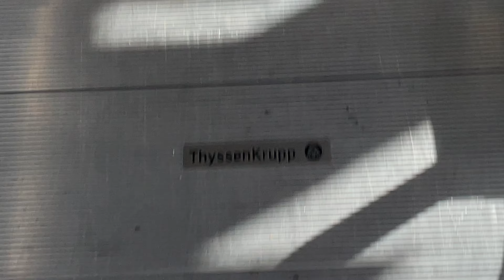ThyssenKrupp Moving Walkways/Travelators @ Phoenix Sky Harbor Intl Airport Phoenix AZ